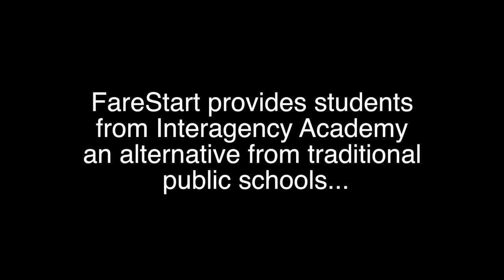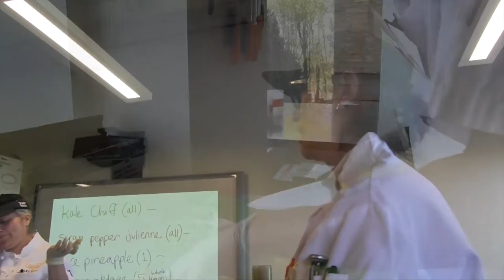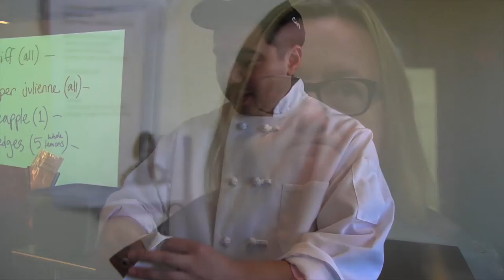FareStart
This video is about the partnership between FareStart and SPS' Interagency Academy. Working to find an alternative school so every student can thrive.